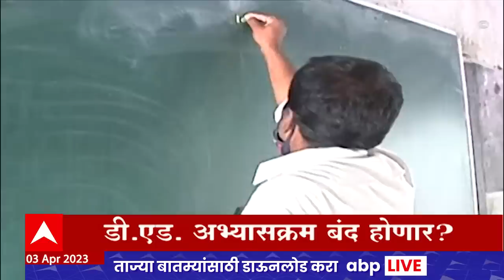ABP Majha Marathi News Headlines 10 PM TOP Headlines 10 PM 3 April 2023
Latest News Live | Top News Today | Headlines Today | Marathi News | Online News | Marathi Batmya | Maharashtra Political News Today | Maharashtra Political Crisis Live Updates | मराठी बातम्या | ताज्या घडामोडी | मराठी न्यूज | टॉप न्यूज टुडे | हेडलाईन्स टुडे | Rahul Gandhi Petition | Savarkar Remark Rahul Gandhi | Maha Vikas Aghadi Sabha | Sambhaji Nagar Sabha